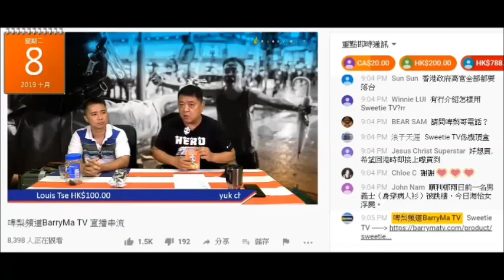20191008 啤梨晚報撚屌鳩吹每次eamask以百個返貨，又吹第8代有幾撚有用，鳩叫腦殘上鳩台買